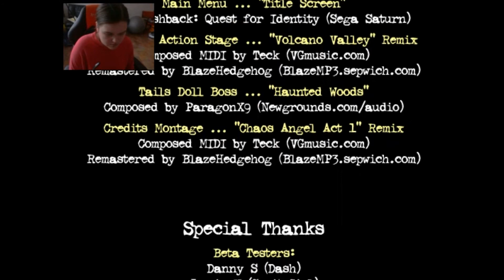Tails Nightmare[Gameplay]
Glad Halloween!
Idag spelar jag ett Nostalgi spel som jag int spelat på minst 7 års tid. Var tvungen att spela på Practice mode för att klara bossen, gick sådär.